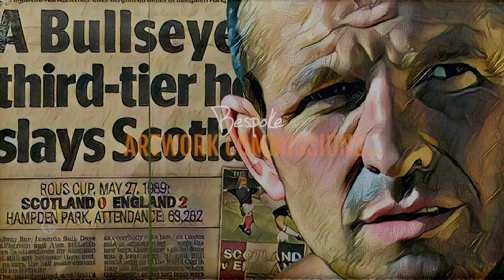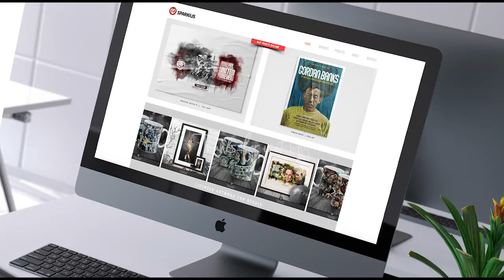Introduction to Original Sports Art by SPARKIUS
Original Sports Inspired Artwork for Merchandise | Social Media | Publications | Promotions | Murals